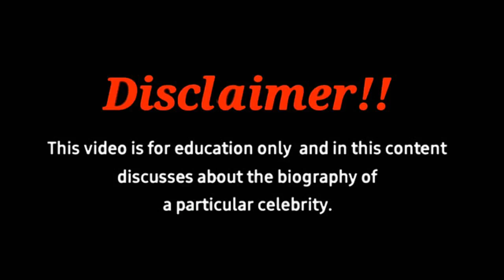Who is Emily Dobson, Her Biography | Social media roll Model | Height | Weight | Net Worth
Emily Dobson Biography | Social media roll Model | Height | Weight | Net Worth | Lifestyle
Emily Dobson is an actress, dancer, and popular social media influencer. She rose to popularity through her fabulous dance performances and majorly got her chance to interact with the audience through her Youtube channel. She is also a model and has done advertisements for many popular brands.

Emily Dobson was born on 03 April 2008. She is currently 13 years old. She was born and raised in America and is the currently residing in in. Emily Dobson Ethnicity is white while the religion that he follows is not known as of now. her Sun sign is Aries.
She has an amazing and beautiful personality. She is very passionate about her goals and that is why has shifted towards this career at such a young age. She is a very good dancer and also a talented artist overall. She wants to become a successful artist in the coming times.

Who is Emily dobsons mom?
Image result for Emily Dobson Biography
Dobson who is a businessman by profession and her mother's name is Mrs. Dobson who is a housewife. What is this? She also has one younger sibling, her sister's name is Mae Dobson who is a well-known social media influencer by profession.

Why is Emily Dobson famous?
She notably competed in the 2018 California Star Ball and the 2018 Emerald Ball DanceSport Championships in Los Angeles. She is also a three-time United States National dance finalist. Emily was trained at Pauline's Art Studio where she held her first exhibition and has been painting since she was four years old